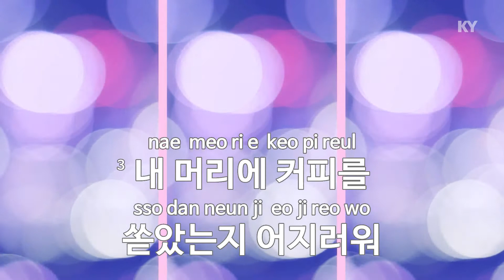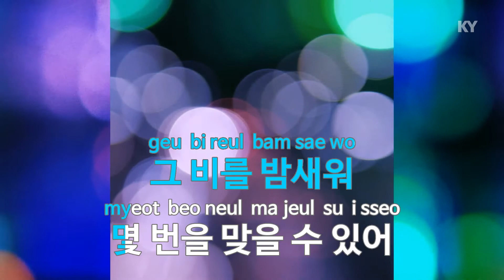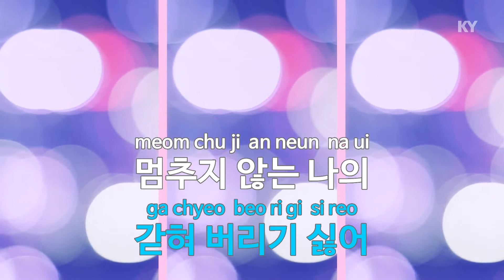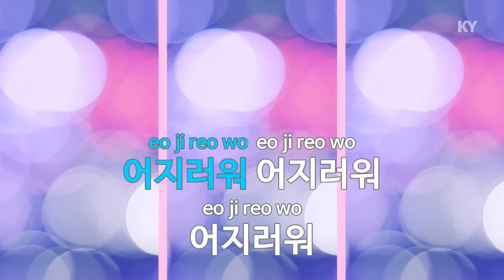어지러워 (영화'스웨그'(SWAG)) - 케이시 (Dizzy - Kassy) (KY.22415) / KY Karaoke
★ 곡 정보 ★
번호 : 22415
제목 : 어지러워 (영화'스웨그')
가수 : 케이시
작사 : 김이나
작곡 : 이원석,wHATEver

Copyrightⓒkeumyoung